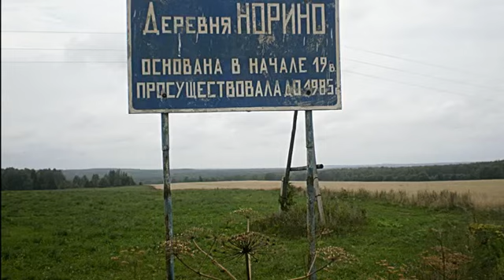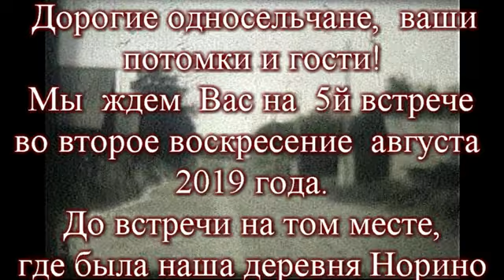4 я Норинская встреча 13 .08. 2016г 4 часть